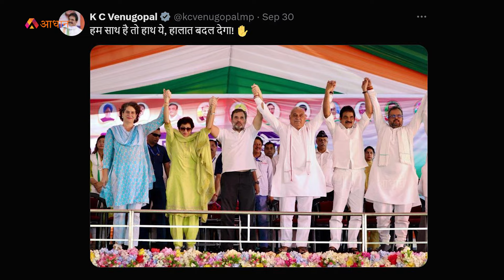Haryana चुनाव को लेकर Rahul Gandhi का गजब का मास्टरस्ट्रोक?|Rahul Gandhi Padayatra|Haryana Elections